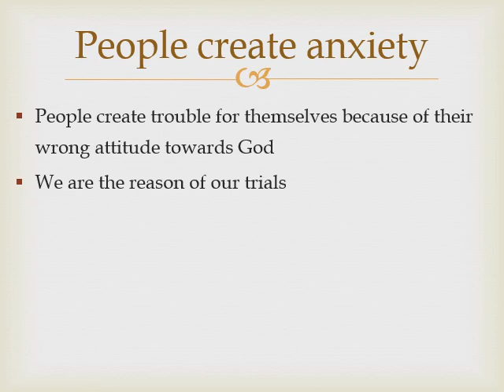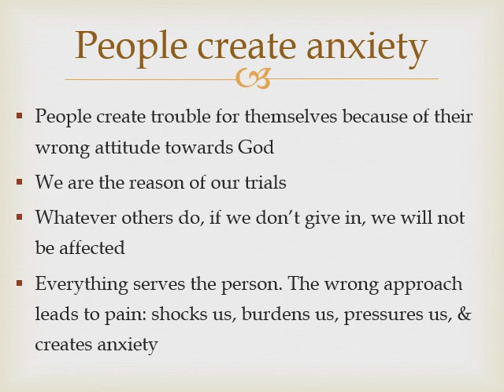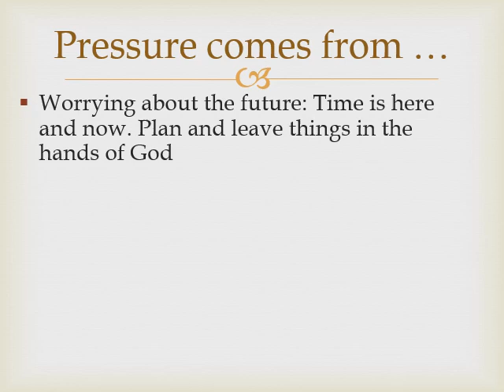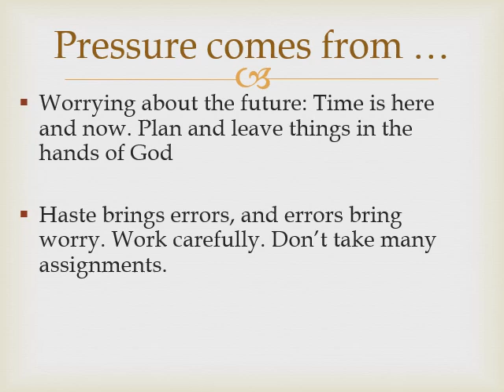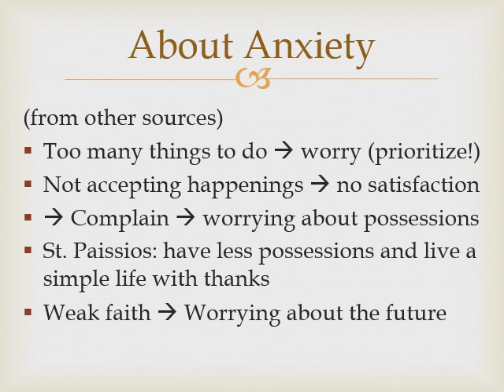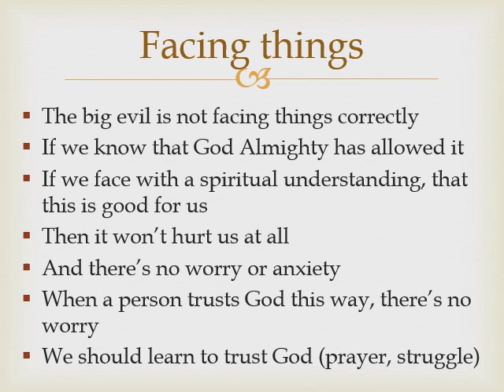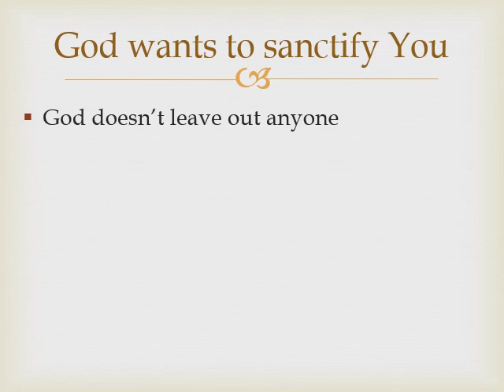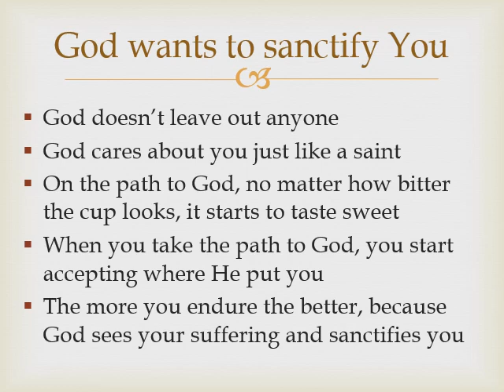☦Spiritual_Struggle ☦ Facing Anxiety ☦Video N•19